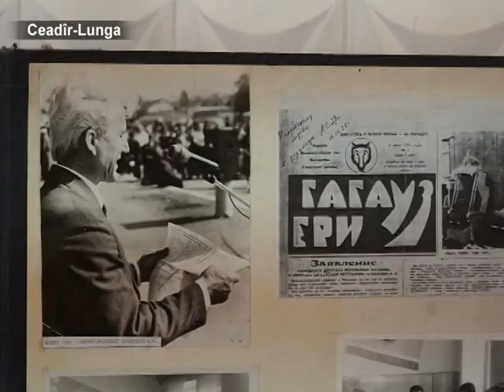AYIN-ACIK:Автономия отметила совершеннолетие